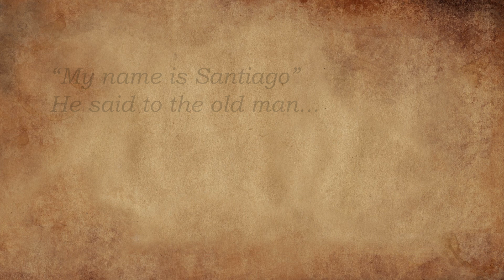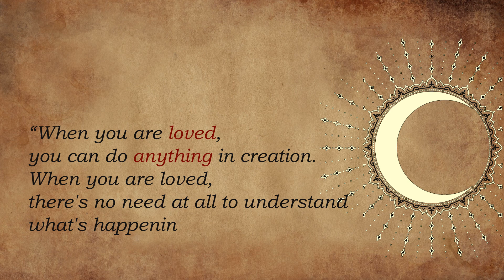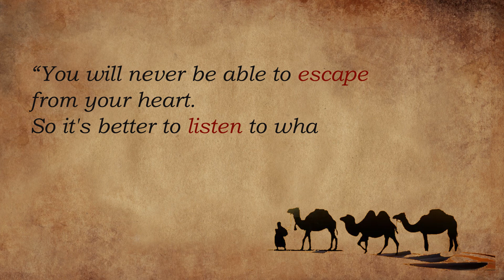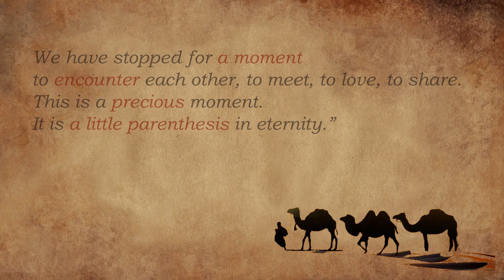The Most Insightful Quotes from The Alchemist About the Secrets of Life.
When I first read The Alchemist by Paulo Coelho, I was very young and somewhat skeptical. Coelho has penned deeper and more complex works, and truth be told, I've never been fond of stories that seem intent on teaching a lesson—perhaps it feels too prescriptive for my taste. But there's something undeniable about this novel. Maybe it's the simplicity of its message or the gentle way it nudges you towards introspection and dreams.

I hope they might do the same for you, guiding you to a moment of clarity or a burst of inspiration.

I mentioned earlier that this one is not the writer's best work. Have you ever read any of his works? Which one do you think is the best?